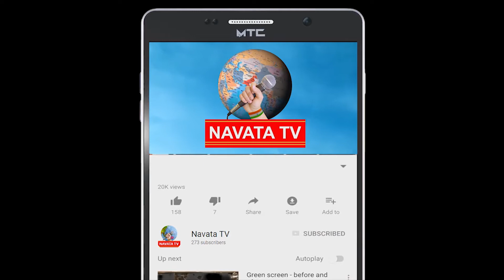అరటి రైతులనుంచి ఆపివేసిన కొనుగోళ్లు .దిక్కు తోచని స్థితిలో అరటి రైతులు | Navata Tv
అరటి రైతులనుంచి ఆపివేసిన కొనుగోళ్లు .దిక్కు తోచని స్థితిలో స్థితిలో అరటి రైతులు | Navata Tv